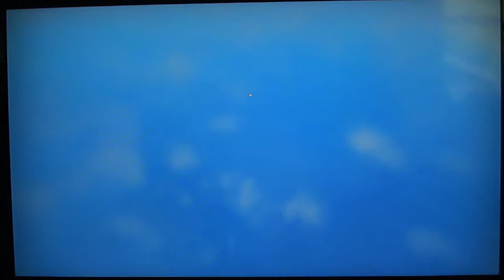Obstacle coarse (we raged) w/Jocelyn